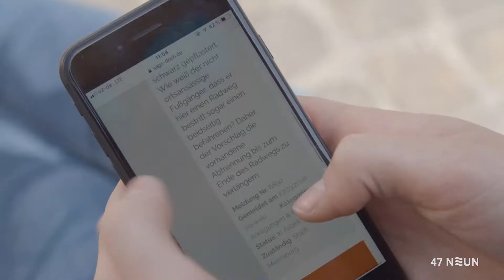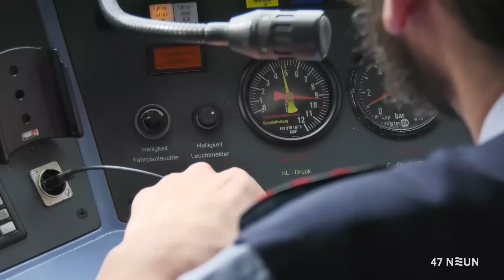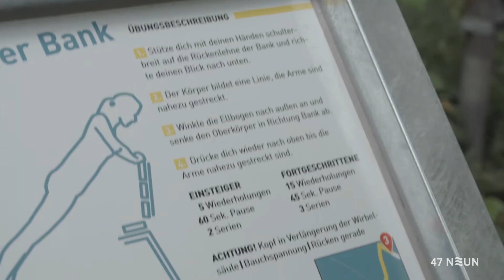Juni-Ausgabe'18 | 47 NEUN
Herzlich Willkommen liebe Zuschauer zu einer neuen Ausgabe von 47 NEUN – Das Magazin rund um den Bodenseekreis. Und diesmal erwarten Sie unter anderem diese interessanten Themen bei uns:
Null Müll: So ging es beim Zero Waste Wettbewerb für Familie Köhler weiter
Außerdem: Bewege dein Leben: Neuer Bewegungs-Parcours im Riedlewald eröffnet
Und: Diese Veranstaltungen erwarten Sie in unserer Region im Juni